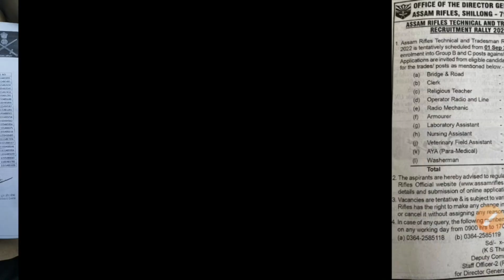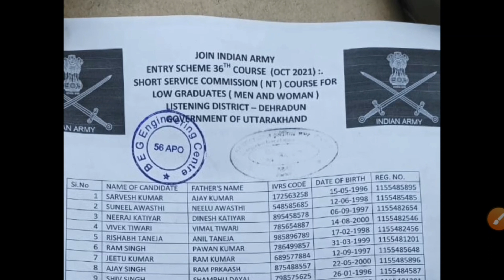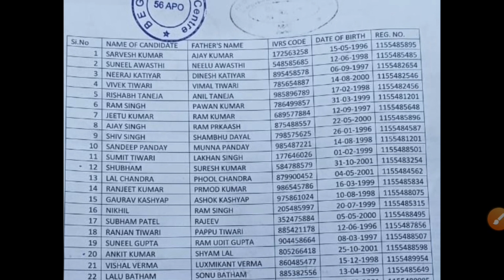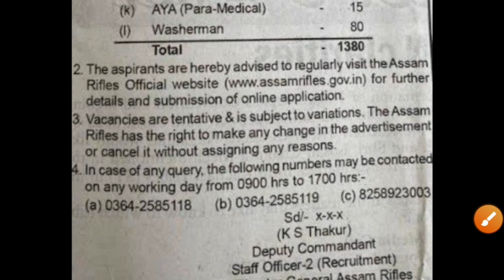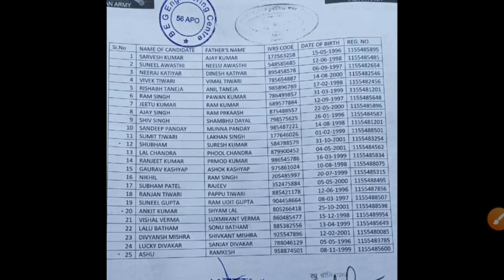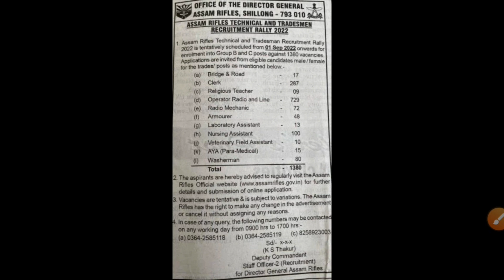सेना भर्ती से जुड़ी मुख्य जानकारी 28 April 2022 | army exam update today | uhq relation army